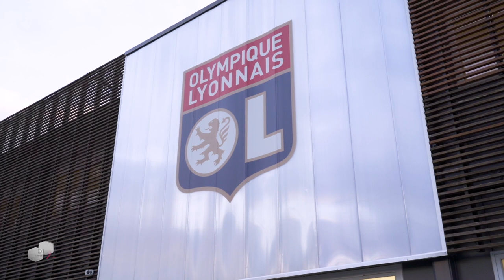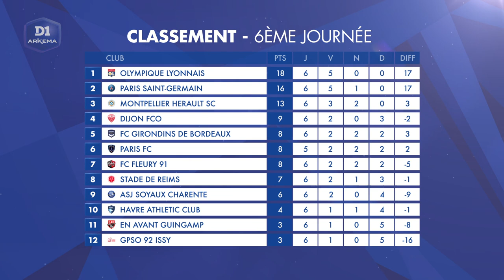D1 Le Mag, Saison 3 - Episode 6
Découvrez le sixième épisode de "D1 Le Mag - saison 3", consacré à  l'actualité du championnat de D1 Arkema. Au programme cette semaine :  l'inside avec l'Olympique Lyonnais, l'interview de Viviane Boudaud (ASJ  Soyaux) et le portrait de Bénédicte Simon (Paris-SG).